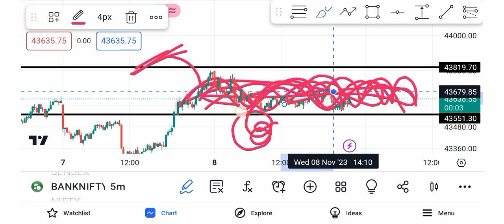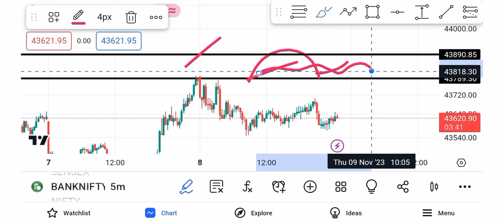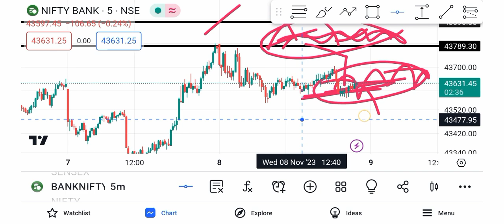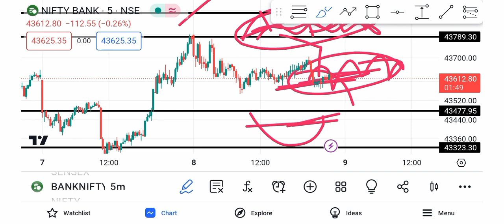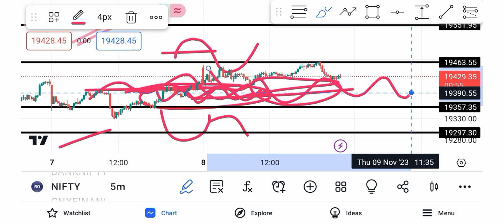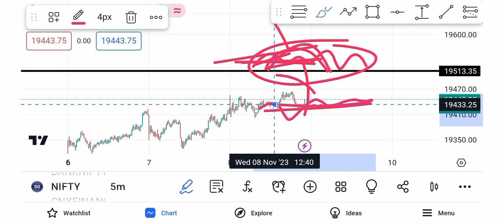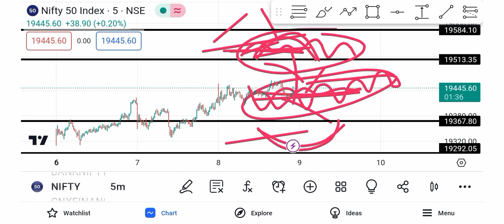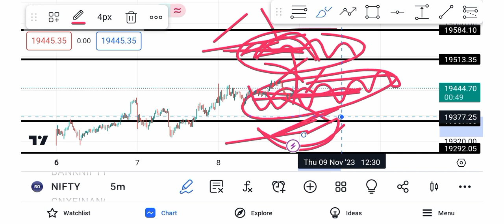9 November 2023 Thursday Prediction | Bank Nifty Prediction | Tomorrow Market Gap Up Or Gap Down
9 November 2023 Thursday Prediction | Bank Nifty Prediction | Tomorrow Market Gap Up Or Gap Down

Your Queries...
9 November 2023 Bank Nifty Analysis
Thursday 9 November Market Prediction
Thursday 9 November Bank Nifty Analysis
15 November Bank Nifty Expiry
Expiry On 15 November Bank Nifty
9 November Share Market News
9 November Stock Market Prediction
9 November 2023 Bank Nifty Target